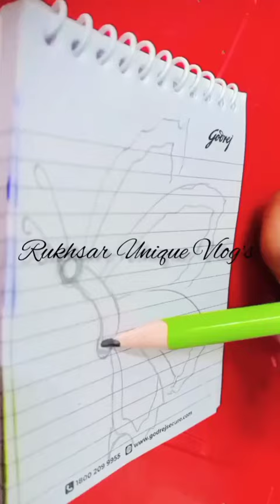Easy painting for beginners ||PART:-1||🎨🖌️butterfly paint painting art easy🦋#92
Easy Painting Idea🎨🖌️||pencil drawing||Easy painting for beginners

BUTTERFLY 🦋🦋🦋🦋🦋